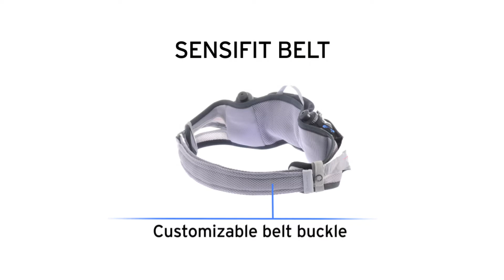Ceinture hydratation Trail / Running - Salomon Energy Belt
60% du poids du corps humain est constitué d'eau.

Restez hydraté durant vos entrainements ou vos compétitions courte distance de trail et running.

Ultra-légère, confortable et stable, découvrez l'Energy Belt de Salomon est une ceinture d'hydratation !

Recommandé pour : trail - running - marche nordique - randonnée

À propos : Hardloop est le nouveau grand magasin en ligne des sports nature : randonnée, escalade, trail / running, alpinisme, ski de rando...

Venez découvrir votre prochaine aventure sportive et le matériel pour la réaliser